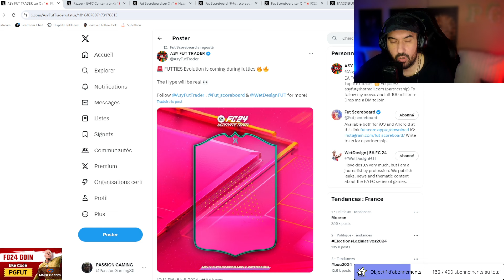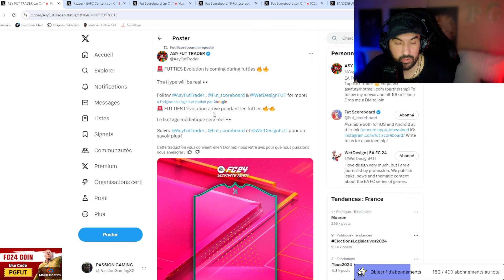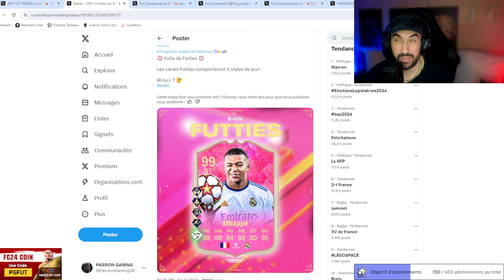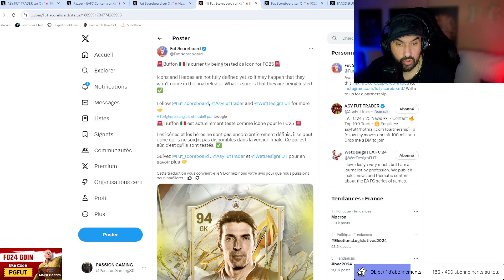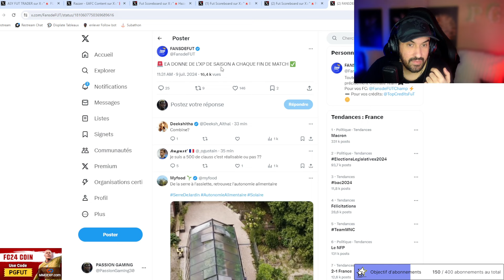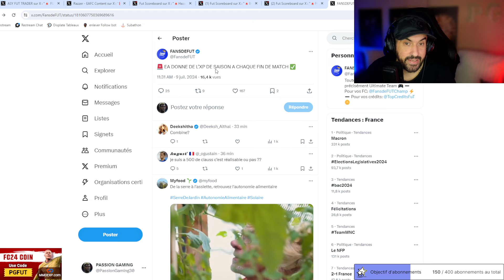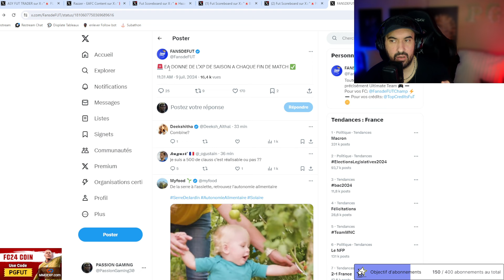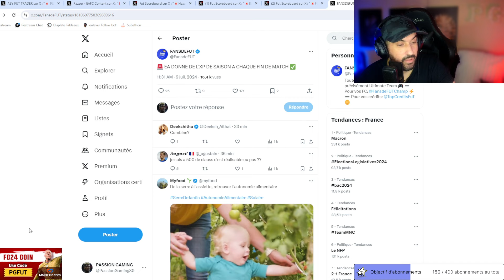XP GRATUIT POUR FINIR LA SAISON + DESIGN DES CARTES OR SUR "EA SPORTS FC 25" & FUTTIES !!!